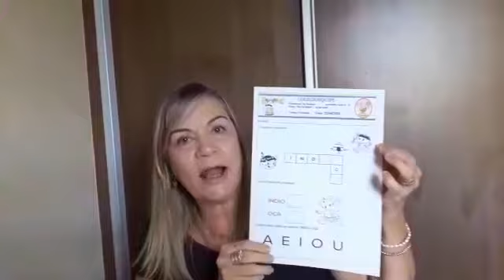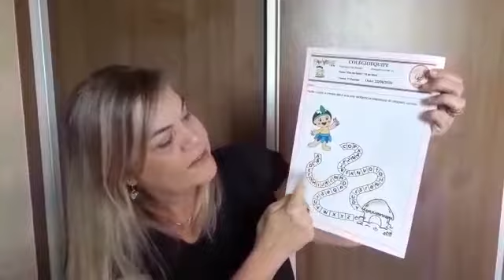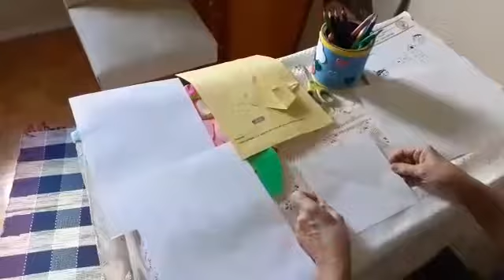"Dia do Índio"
Complete a cruzadinhas com as vogais. Sequên cia alfabética.